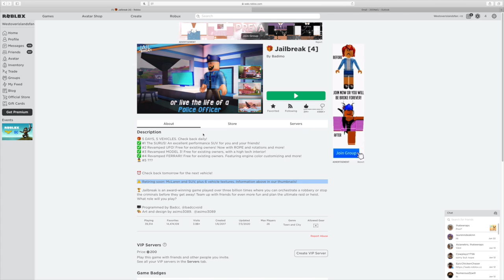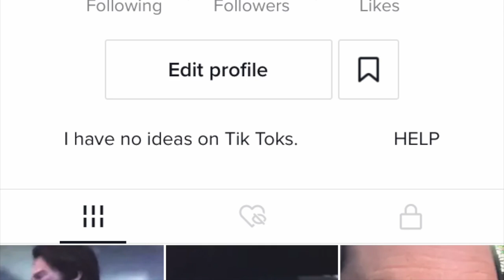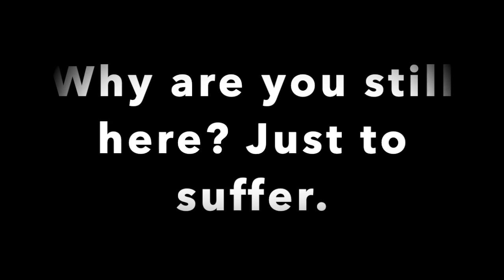July Update? Goodbye SUV and Maclaren and Hello SURUS